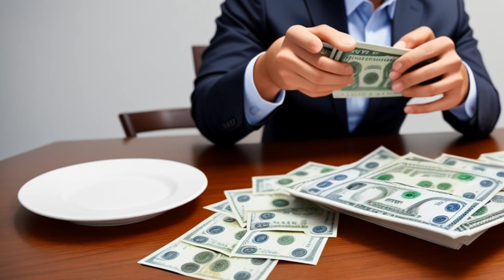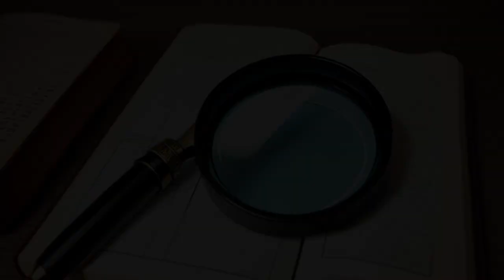Paramount Communications, Inc. v. Time Inc. (1989) Overview | LSData Case Brief Video Summary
In this case, a company called Time was planning to merge with another company called Warner, but then another company Paramount made an all-cash offer to buy Time. Time's Board rejected Paramount's offer and decided to change the merger with Warner into an all-cash acquisition of Warner by Time. The shareholders of Time sued the company's Board, arguing that the Board's actions were not in the best interest of shareholders.

The most relevant facts to the court's analysis are the actions taken by Time's Board, including the "no-shop" clause and obtaining "confidence" letters from banks. The court also considered the reasons why the Board rejected Paramount's offer and changed the merger with Warner.

Paramount Communications, Inc. v. Time Inc. (1989)
Delaware Supreme Court
571 A.2d 1140